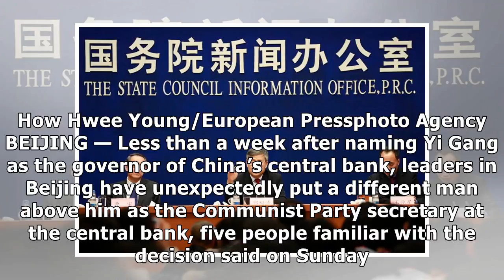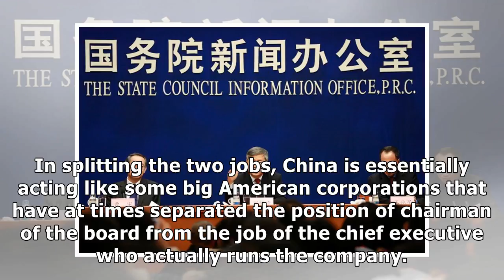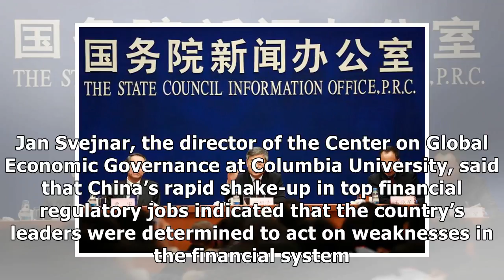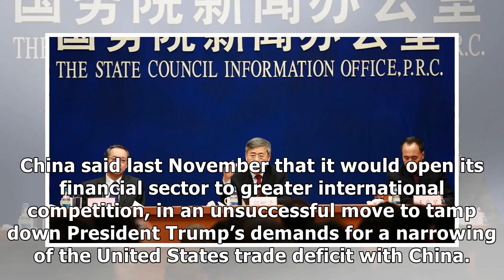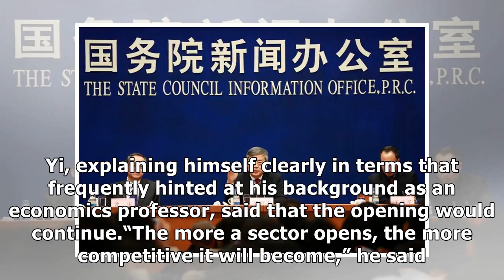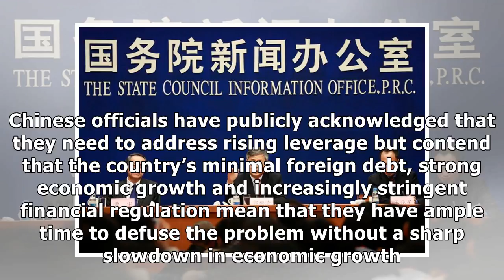24h News - China Splits Top Jobs at Central Bank, Adding Another Reformer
24h News - China Splits Top Jobs at Central Bank, Adding Another Reformer